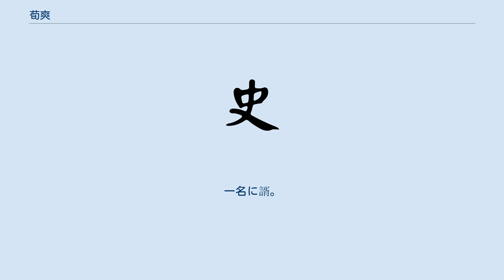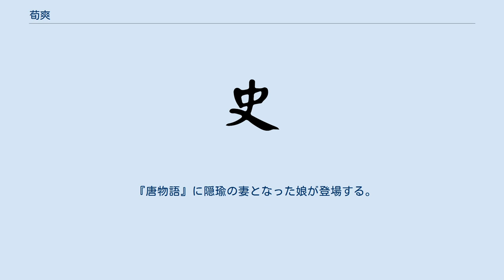荀爽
荀 爽（じゅん そう、128年 - 190年）は、中国後漢の政治家。
字は慈明。
一名に諝。
豫州潁川郡潁陰県（現在の河南省許昌市）の人。
荀淑の子。
甥は荀彧。
なお子に荀棐、その子に荀肸がおり、さらにその子には荀勗がいる。
 『後漢書』に於いて父荀淑の伝に付随する形で伝が立てられている。
 幼い頃から学問を好み、十二歳にして『春秋』・『論語』に良く通じた。
経書に没頭し、祝い事や弔い事に出席せず、また出仕の誘いがきたが応じなかった。
荀淑には荀爽以外に倹、緄、靖、燾、汪、粛、旉の七人の子がおり、荀氏の八龍と呼ばれていたが、八龍の中でも荀爽が最も良いと潁川の人たちに評された。
 166年（延熹九年）、太常の趙典から至孝（郷挙里選の科目）と推挙を受け、郎中となった。
しかしこの試験の際に当時の政治に対しての痛烈な批判を行い、それが聞き遂げられると官を辞めて故郷へ帰った。
 党錮の禁の際には海上へ逃れ、更に南へと逃れた。
この間、十数年。
この間に著述を行い、碩儒と呼ばれるようになった。
 党錮が解かれると高官たちは荀爽を争って辟召しようとした。
司空の袁逢により有道に挙げられたが、荀爽は応じなかった。
しかし後に袁逢が死去すると荀爽は3年の服喪に入った。
このことで更に名声が高まり、大将軍何進の従事中郎となり、さらに侍中とされた。
 黄巾の乱では豫州刺史の王允に仕え、孔融と共に黄巾軍を撃破した。
 何進が中常侍の張譲ら殺害され、董卓により献帝が擁立されると荀爽は董卓から離れたいと思ったが叶わず、平原郡の相（次官）とされた。
荀爽が任地へと向かう途中、光禄勲とされ、さらに司空とされた。
95日の間の出来事である。
あるときに趙謙とともに董卓の長安遷都を諫めたことがある。
 司空になった荀爽は長安へと帰り、董卓の傍にいるようになった。
しかし董卓を放置すれば後漢が危うくなると考えて王允・何顒と共に謀を練っていたが、病気のため死去した。
享年63。
 『唐物語』に隠瑜の妻となった娘が登場する。